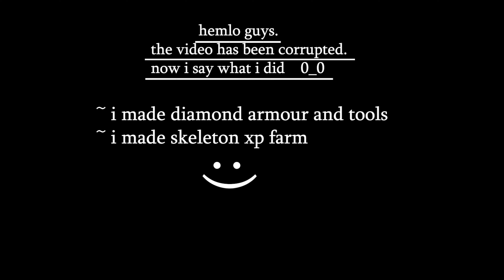MAKING AND ENCHANTING DIAMOND ARMOUR || LEGENDS SMP || DAY #2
yoo...whatsup guys!! welcome to the second episode of legends smp In this video we made an diamond armour and enchanted it. hope you all guys love this series of minecraft.
checkout my friends channel :-
yashytboss : UCuHC_FX0I26w8f2o_slJksQ
warriarboss: loading.
My components:-
headphones :-  boat immortal im 300